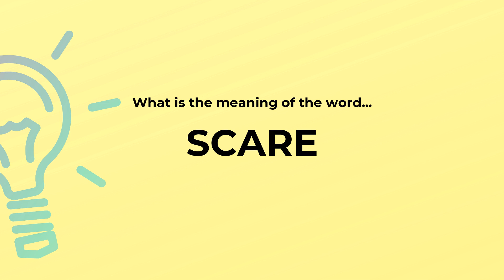What is the meaning of the word SCARE?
Definition and spelling of the word SCARE.

(00:00) Intro
(00:07) As a noun
(00:13) Spelling

As a noun (00:07):
• a sudden attack of fear